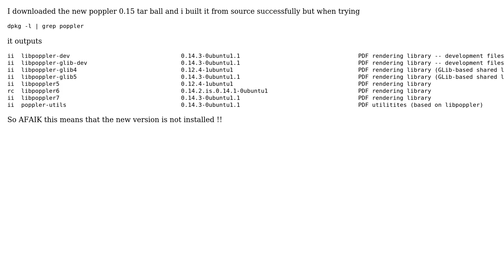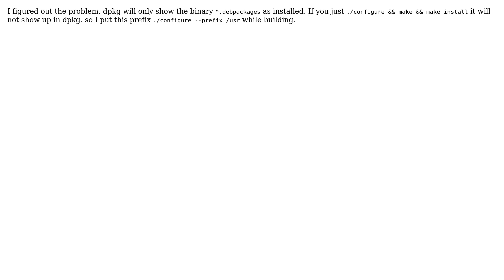Poppler installation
With thanks & praise to God, and with thanks to the many people who have made this project possible! You are responsible for your own actions.